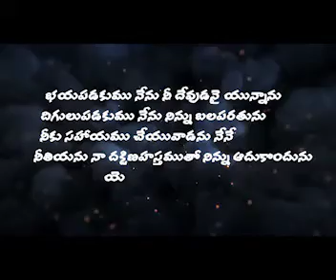Turn to God| Sharon Ministries| Rev Anil Kumar Baragati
Turn to God| Sharon Ministries| Rev Anil Kumar Baragati| దేవునివైపుకు తిరుగు